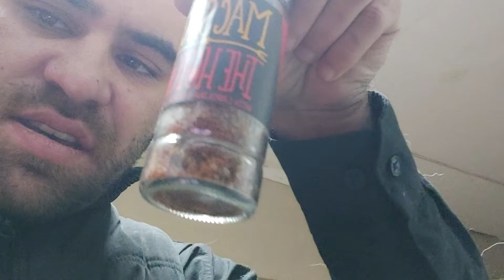crazy friend part 12 return of mad dog